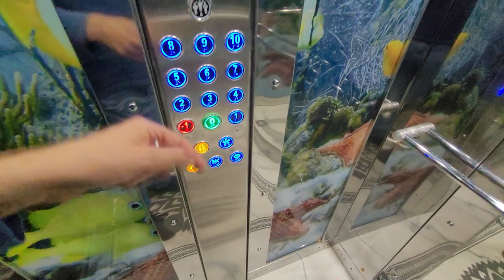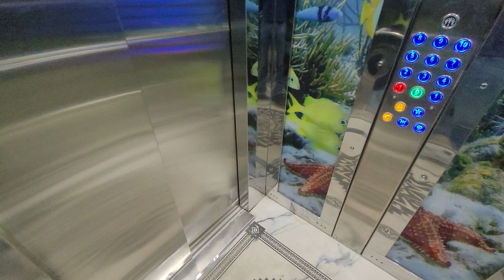НЕДОРОГО Премиум ПРОЕКТ 1+1 Аланья Махмутлар. Недвижимость в Турции Алания